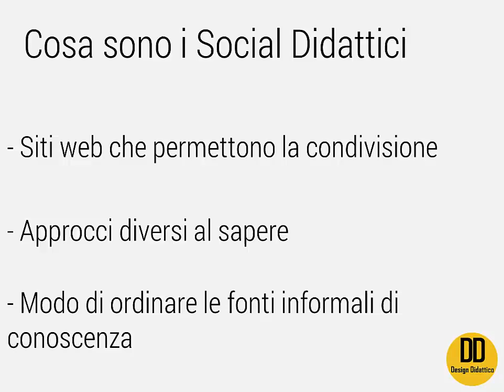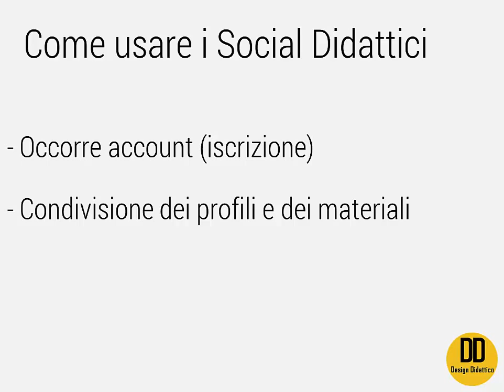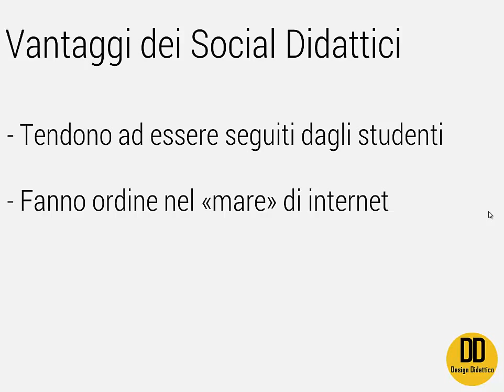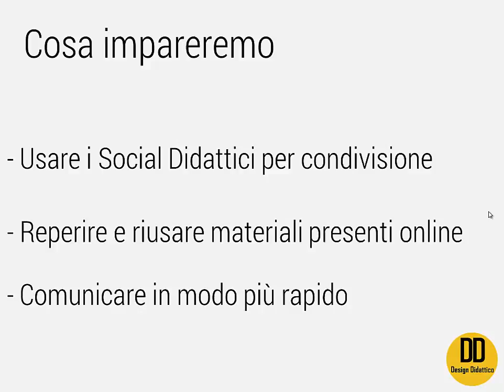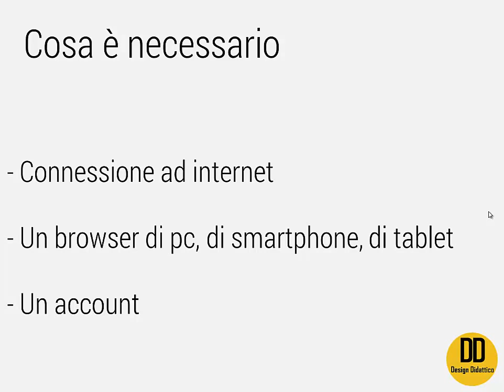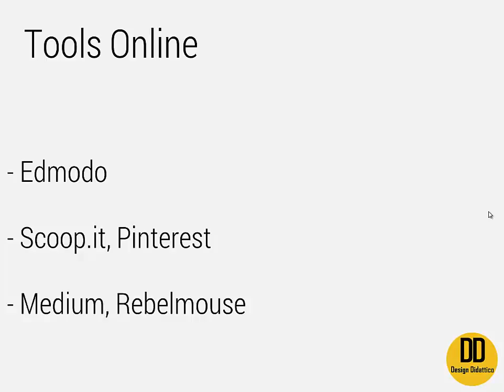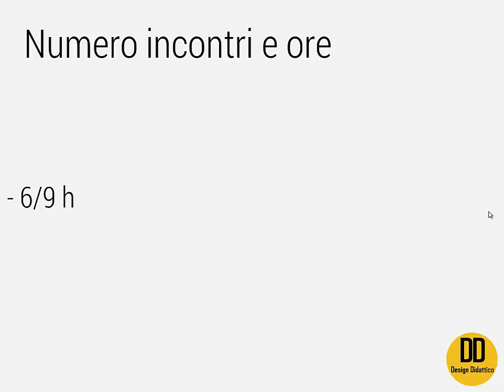Corso di Formazione: Social Network e Didattica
Introduzione al Corso di Formazione su Social Network e Didattica